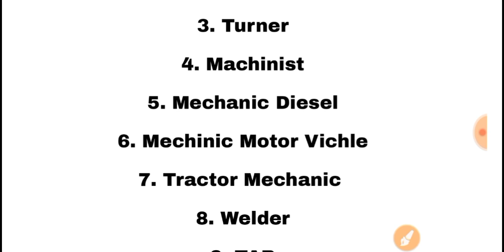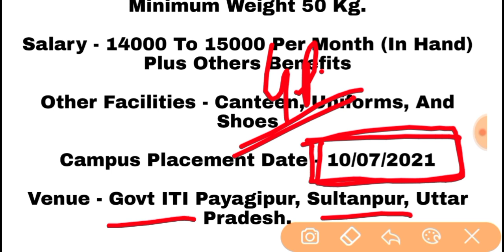Hero का नया कैंपस प्लेसमेंट 💥💥 ITI पास छात्र जल्दी करें || ITI CAMPUS INTERVIEW || ITI JOBS 2021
iti job
iti jobs